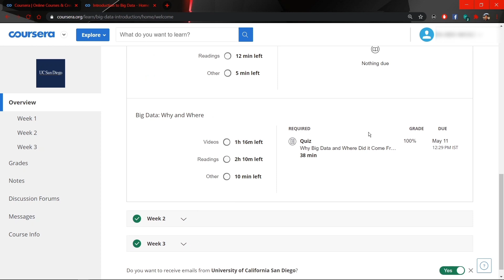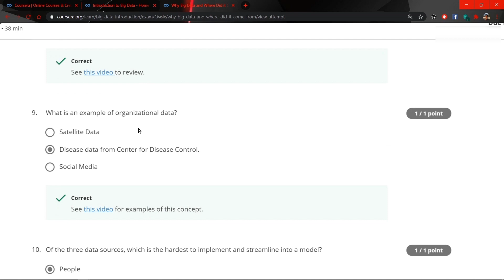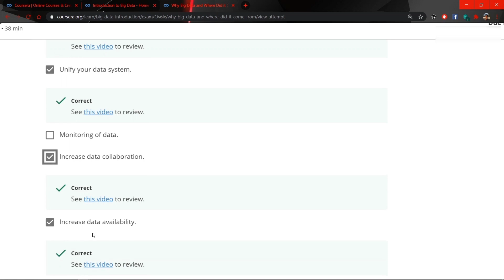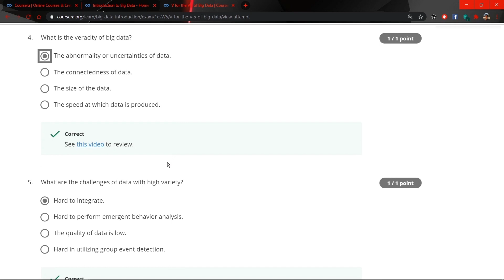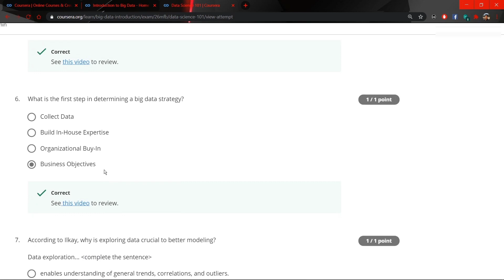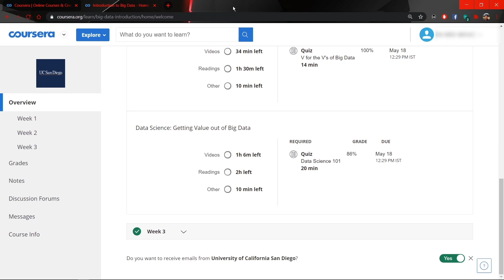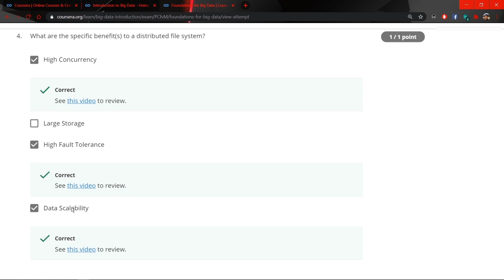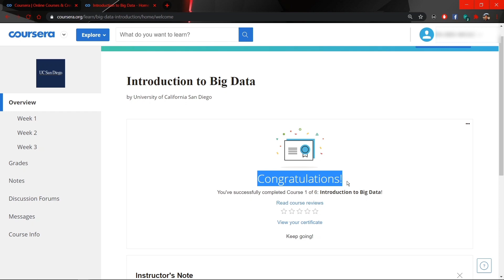Coursera: Introduction to Big Data Complete Assignment Quiz Answers | UCSanDiego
Interested in increasing your knowledge of the Big Data landscape?  This course is for those new to data science and interested in understanding why the Big Data Era has come to be.  It is for those who want to become conversant with the terminology and the core concepts behind big data problems, applications, and systems.

Welcome to Introduction to Big Data You’re joining thousands of learners currently enrolled in the course. I'm excited to have you on my channel and look forward to your contributions to the learning community.